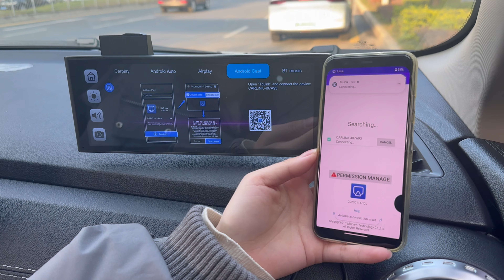RC14 Apple Carplay：How to use the Mirror Link function function on Android phone?